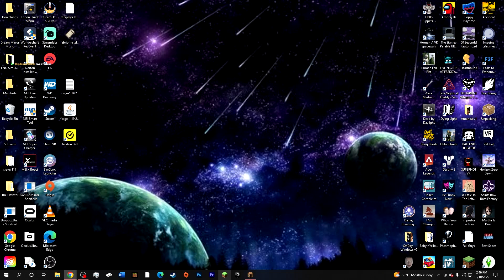Minecraft TT95 SMP part 7 Nether mining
went mining for the good stuff
if you guys want to see the full Minecraft streams for here on out or the Phasmo streams just let me know and I'll upload the full stream